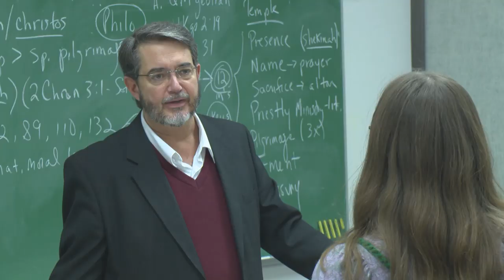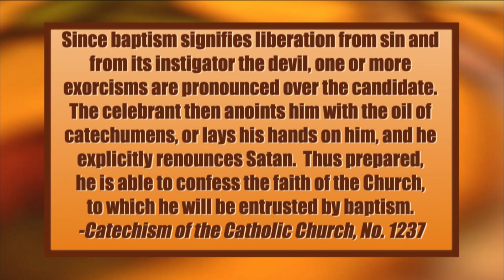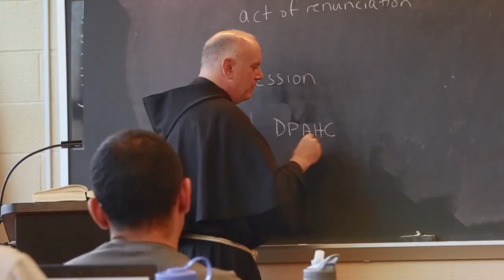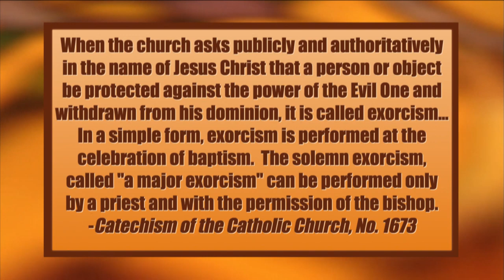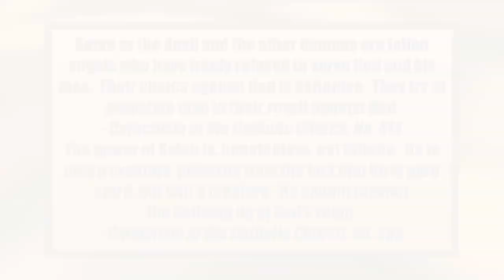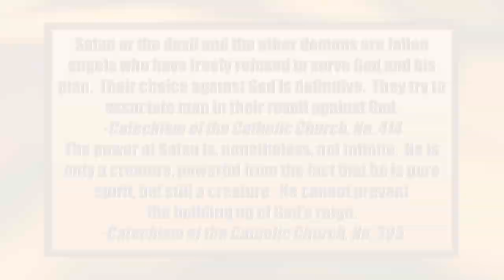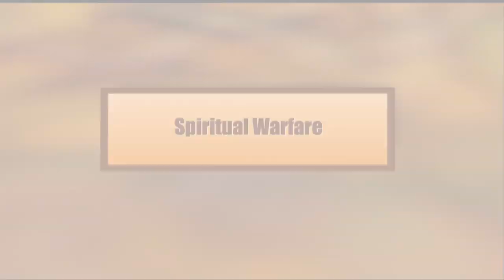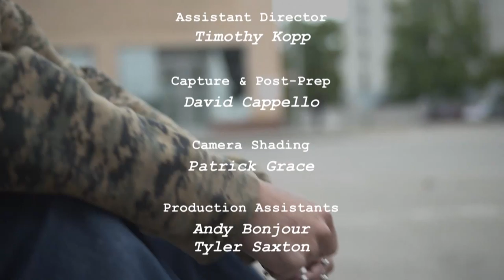Franciscan University Presents: Spiritual Warfare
Join Host Fr. Dave Pivonka, TOR, panelists Dr. Regis Martin and Dr. Scott Hahn, and special guest Dave VanVickle, Director of Evangelization for St. Alphonsus and St. Alexis Parishes in Wexford PA, as they discuss the nature of spiritual warfare and the impact it has on our daily lives.

ORIGINAL AIR DATE: NOVEMBER 2019